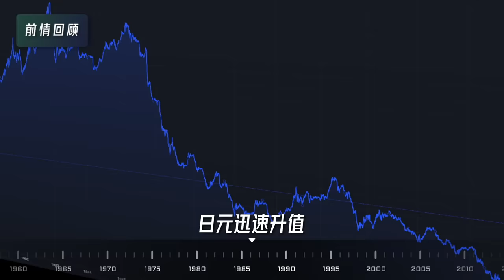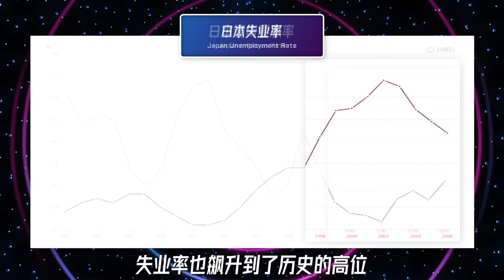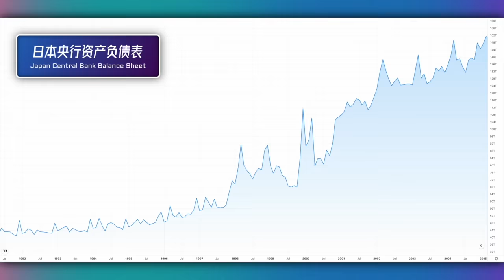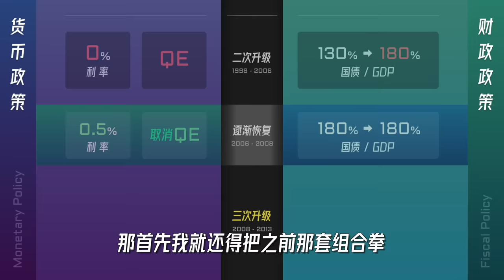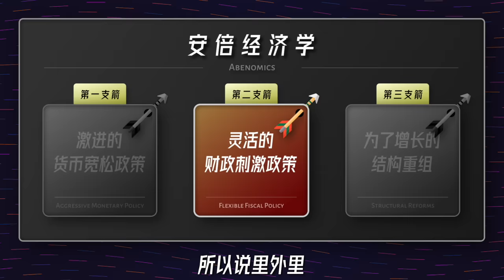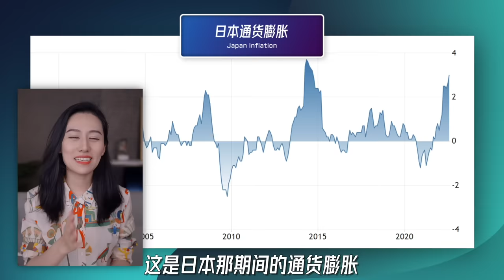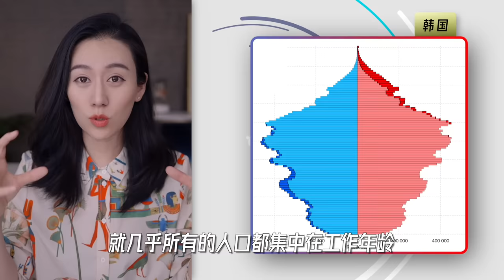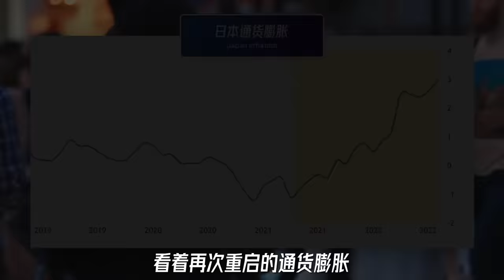日本经济失落的三十年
今天咱们接着之前日本经济泡沫的破裂，聊一聊日本之后挨的一拳接着一拳，央行和政府跟通货紧缩的斗争到底都有哪些骚操作？
这失落的三十年，他们到底经历了什么！